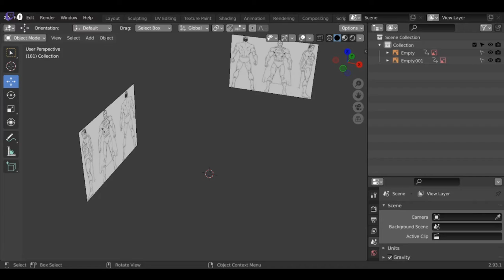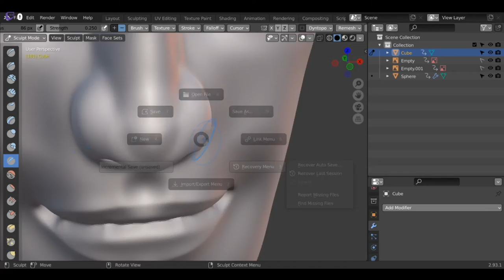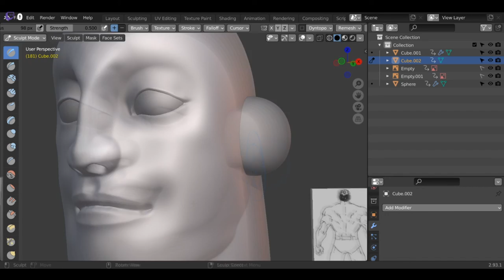Sculpting stuff in Blender till i get good or bored #74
Superman from DC

Song Hero in Time - Jo Wandrini